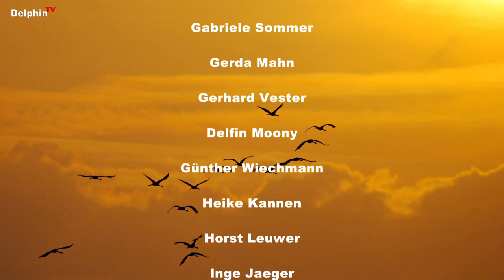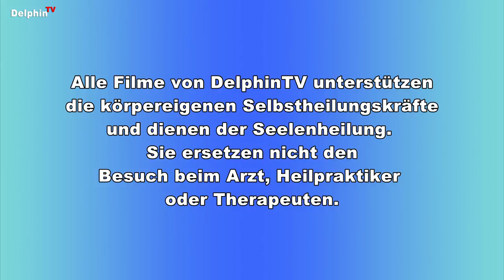Leben-Sterben-Weiterleben | Freie Trauerreden | Anja Weiss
💗Leben-Sterben-Weiterleben💗 Anja Weiss: Freie Trauerrednerin

Anja Weiss ist eine begnadete Trauerrednerin und führt Ausbildungen zum freien Trauerredner durch. Bereits im Alter von 33 Jahren verwitwet und beide Eltern vier Jahre später zu früh verloren, vernahm Anja einen inneren Ruf. Trotz der eigenen emotionalen Betroffenheit war es ihr ein Herzensbedürfnis, ihren verstorbenen Angehörigen auf ihren Trauerfeiern in einer eigenen Rede ihre Dankbarkeit, Liebe und Wertschätzung zu bekunden. Die würdevolle, persönliche und unvergessliche Trauerfeier, mit der ein freier Trauerredner Ihrem jung verstorbenen Mann die letzte Ehre erwies, blieb ihr fest in Erinnerung. Nach verschiedenen beruflichen Stationen vernahm sie den inneren Ruf erneut, folgte ihm und machte sich selbständig als freie Trauerrednerin. Seitdem wirkt sie in der westlichen Bodenseeregion und begleitet ebenfalls außerkirchliche Trauerfeiern in der grenznahen Schweiz.

Technik:
Kameras:
Sony HDR-AX2000E

Mikrofone:
t.bone EM 700 Stereo Set

🌈 DelphinTV
► Spirituelle Informationen auf den Punkt gebracht
► Der Kanal für die Kanäle

► Die von den einzelnen Autoren vertretenen Meinungen geben nicht unbedingt die Meinung von DelphinTV wieder. DelphinTV macht sich die Ansichten der Autoren nur insoweit zu eigen oder teilt diese, als ich (Andreas Klein) Resonanz damit habe. Kongress, Online-Kongress, Kongresse